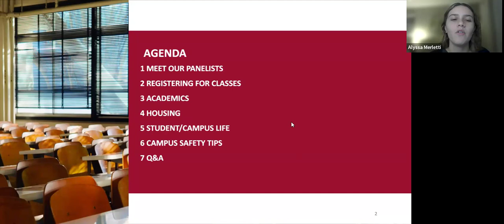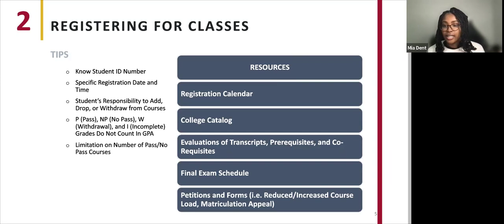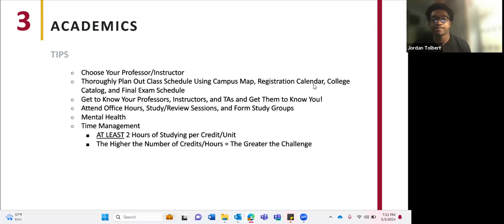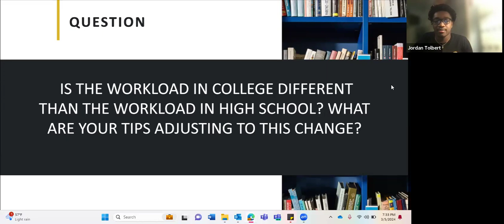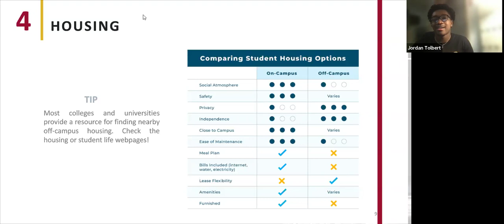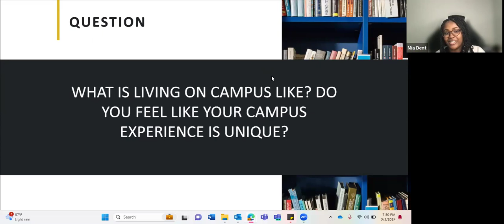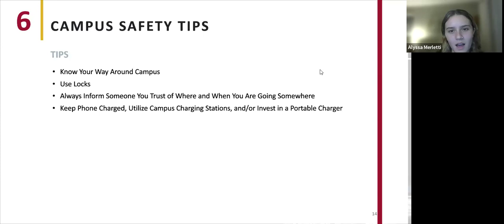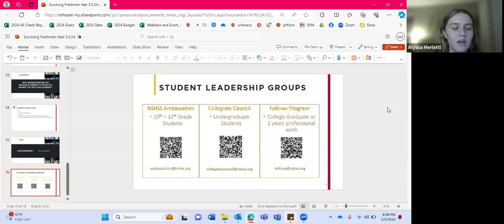Surviving Freshman Year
Join our panel of NSHSS college students as they share open and honest thoughts about a variety of topics such as tips and strategies for selecting the right college, how to balance passion and practicality in choosing a major, strategies for effective time management, and finding time for a social life.  Bring all your questions and concerns and ask our panel!